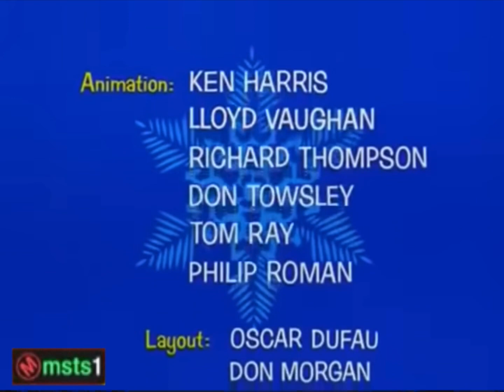CBS 12/83 - The Grinch (Ending)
Dr. Seuss Ending With Two Commercial Spots
and CBS V-O Announcer, Christmas 1983.